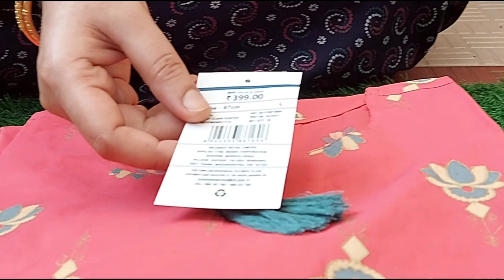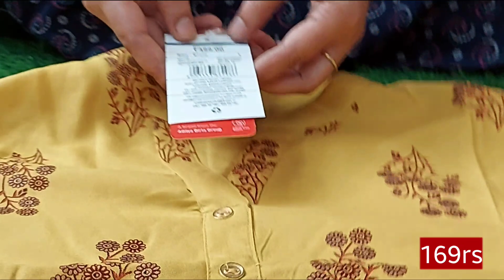Avasa Kurtis Shopping Haul What I Purchased in ajio summer sale | ajio frist class kurtis haul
Part 11

Avaasa Kurtis Shopping Haul

code GEE1F6L2M

to sign up and earn ₹100 AJIO Points.

How Purchase Avaasa Kurtis for 150rs

Free Delivery Tips and Tircks

ok

avaasa kurtis shopping haul part 1

avaasa kurtis shopping haul part 2

avaasa kurtis shopping haul part 3

avaasa kurtis  shopping haul part 4

avaasa kurtis shopping haul part 5

avaasa kurtis shopping haul part 6

avaasa kurtis shopping haul part 7

avaasa kurtis shopping haul part 8

ajio kurtis haul
ajio kurtis under 200
ajio haul
ajio avaasa kurti haul
ajio avaasa kurtis
ajio avaasa haul
avaasa kurta haul
avaasa set haul
avaasa kurti haul
avaasa mix n match kurtas
avaasa kurti
avasa kurtis
avaasa kurtis in ajio
avasa summer sale
ajio kurti haul
ajio haul kurti
ajio shopping haul
ajio summer haul
ajio
avaasa brand kurtis wholesale
ajio kurta haul 2021
kurti haul
kurti
reliance trends kurti haul
how to shop ajio kurtis
how and when to shop 150 kurtis
ajio 150 /-kurti free delivery

ajio kurtis haul
ajio haul
ajio avaasa kurtis
ajio avaasa haul
avaasa kurta haul
avaasa set haul
avaasa kurti haul
avaasa kurti, avasa kurtis
avasa summer sale
ajio kurti haul
ajio haul kurti
ajio shopping haul,
ajio summer haul
ajio
kurti haul
kurti

ajio frist class kurtis haul
kurti haul in ajio
haul kurtis ajio
huge ajio haul
ajio haul latest
haul kurtis ajio
huge ajio haul
ajio haul latest
ajio first class kurti haul
ajio haul,ajio
ajio kurti haul
best ajio haul
ajio kurti haul 2020
kurti haul
ajio summer sale
ajio kurta haul
ajio haul kurti,shorts
ajio haul under 500
ajio kurtis
avaasa kurti haul
haul
avaasa kurta haul
avaasa kurti
ajio haul 2021
ajio haul tops
ajio first class kurtis review
ajio first class kurtis
first class top haul

Avaasa kurtis shopping haul|| What I purchased in ajio summer Sale||part 6

Ajio big bold sale shopping haul part 3|| Western tops under 100 Rs

How to purchase Avaasa & Fusion kurtis for 150Rs only||COD Available|| No delivery charge